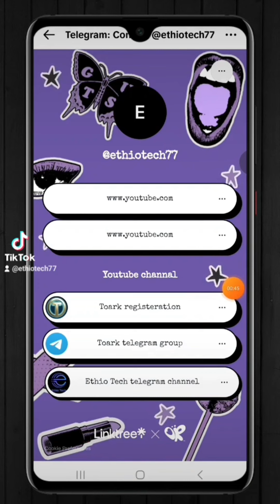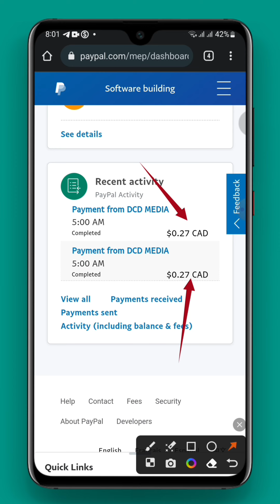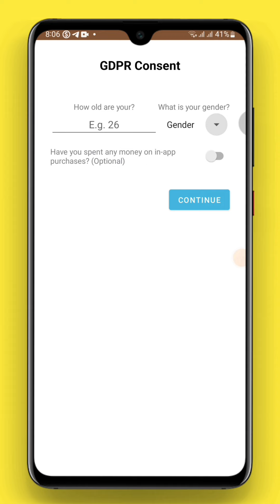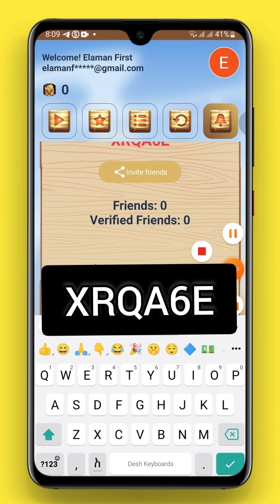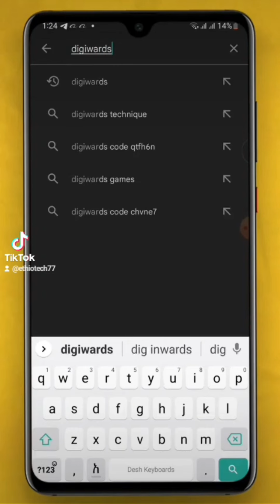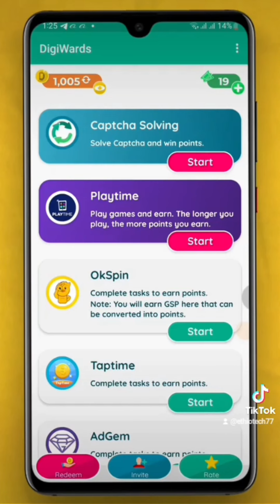በቀን ከ 1000 ብር በላይ የምትሰሩባቸው ቪዲዮ ስብስብ✅️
Make money online simple online work